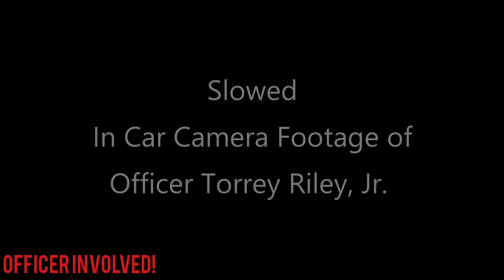NOPD 5/31/21 - Officers involved in shootout with man during domestic disturbance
**Grab some of the industry leading EDC items over at @vdevelopmentgroup / vdevgru.com (links in profile) and support us!!**

Check out the full video on our YouTube Officer Involved!